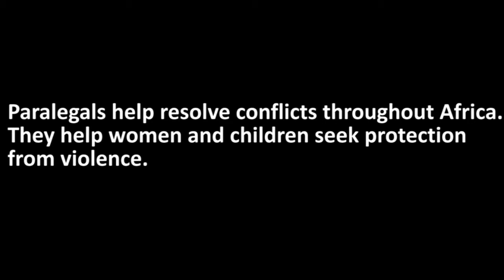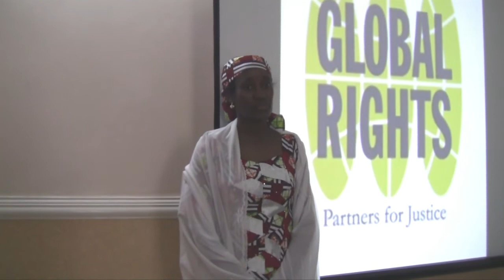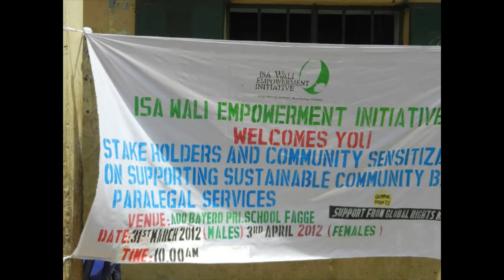Meet: Isa Wali Empowerment Initiative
Hear how our partner in Kano, Nigeria helps women secure their human rights.